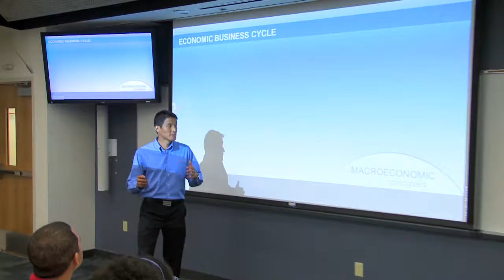02 Miss Tampa Bay USA Fitness Competition